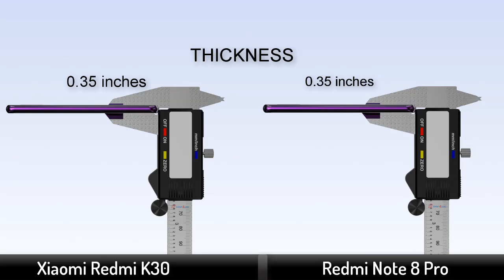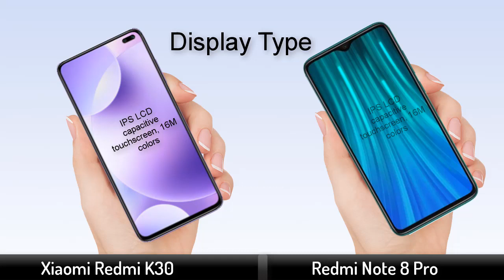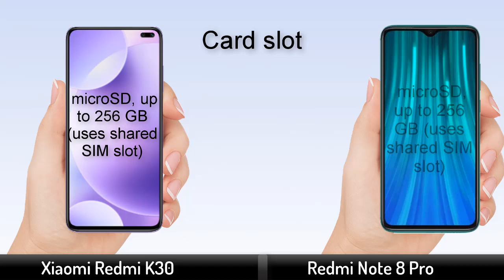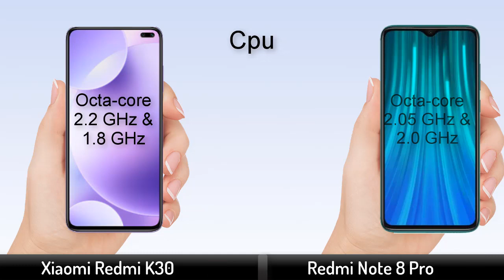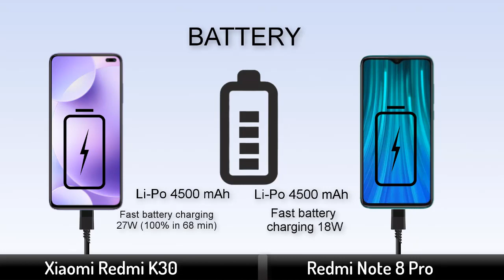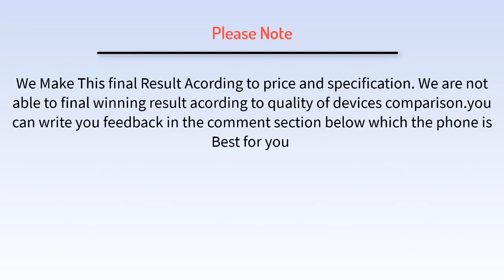Xiaomi Redmi K30 VS Xiaomi Redmi Note 8 Pro - Which is Better!!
Xiaomi Redmi K30 VS Xiaomi Redmi Note 8 Pro Smartphone Full Comparison, camera, Specification & Price Differences